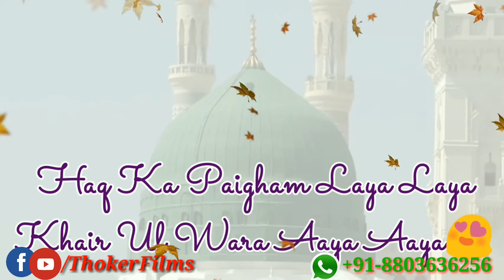Khair Ul Wara Aaya Aaya | Islamic Whatsapp Status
Khair Ul Wara Aaya Aaya
whatsapp status
latest whatsapp status
mew whatsapp status